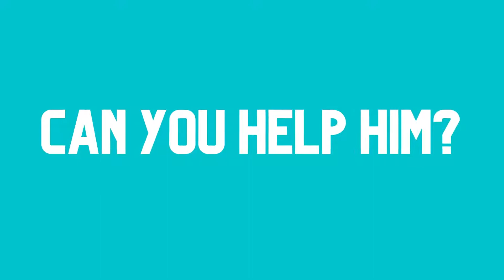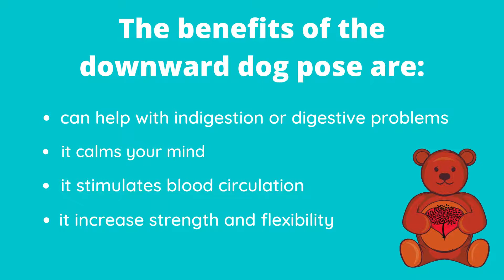Yoga Bears Downward Dog